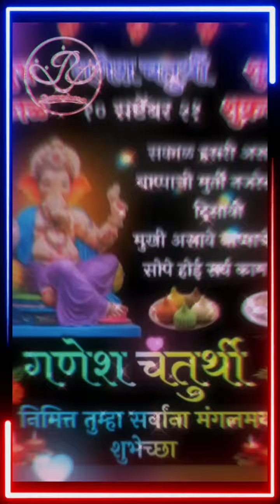गणपती बाप्पा मोरया 🙏🏻🙏🏻 ganapati made by shriyan 😊😀🥰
नमस्ते  मी श्रद्धा  कसे  आहात ? मस्त ना , मजेत ना , मस्त राहा, मजेत रहा , आनंदात रहा .

आज मी  तुमच्यासोबत नवीन विडिओ घेईन आले आहे . नक्की बघा .
विडिओ नक्की बघा 😎

Be safe be healthy

shraddha's_life_in_America
Shraddha’s_life_इन अमेरीका
Shraddha’s_life_इन अमेरीका_(Marathi_vlog)